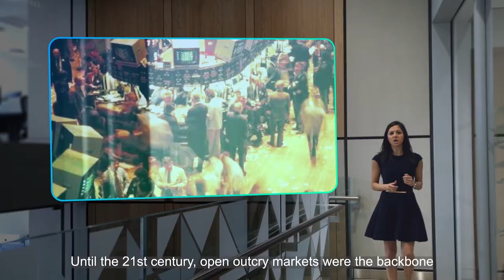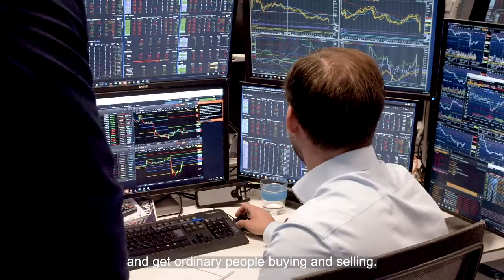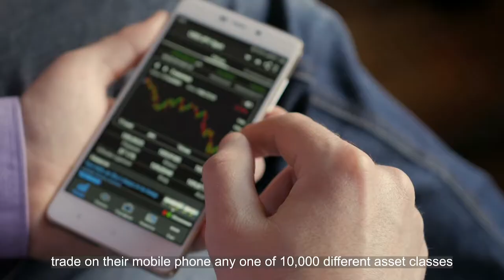The technology that transformed trading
The internet and the smartphone have since revolutionized the accessibility of markets, with almost anybody able to make a trade in an instant.

 In this video, we look back at the breakthroughs that have enabled mass trading and propelled the rise of online brokerages, with the founder and CEO of CMC Markets, Peter Cruddas.

*Spread bets and CFDs are complex instruments and come with a high risk of losing money rapidly due to leverage. 70.5% of retail investor accounts lose money when spread betting and/or trading CFDs with this provider. You should consider whether you understand how spread bets and CFDs work and whether you can afford to take the high risk of losing your money.